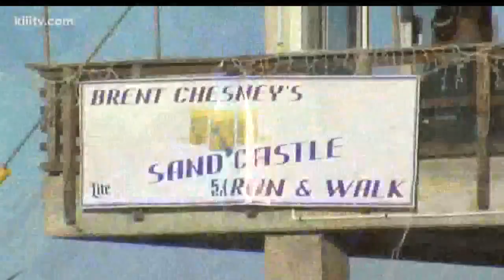Sign up for the Sandcastle Run and battle childhood diabetes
This annual event helps put children with diabetes attend camp while learning how to cope with this disease.